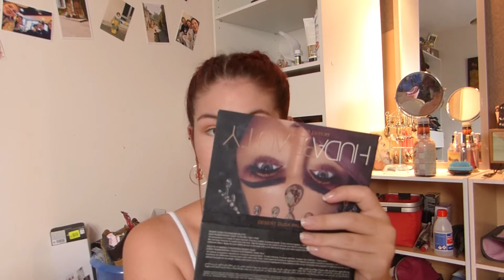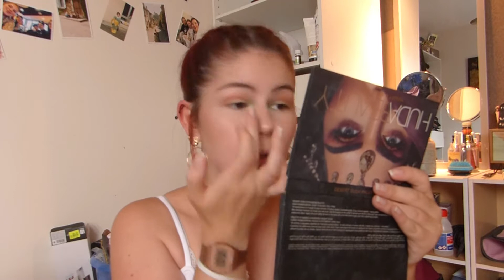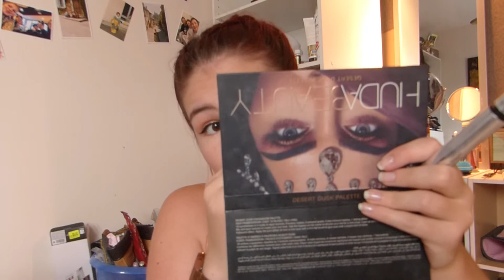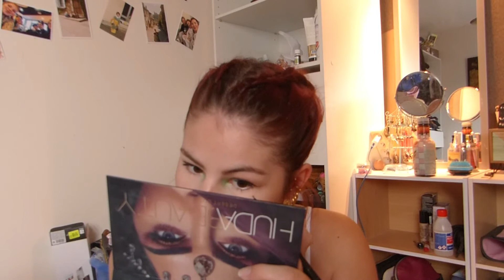JE TESTE LES CILS MAGNETIQUE DE CHEZ BELLECHLOE /// ça vaut quoi ?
Je suis étudiante infirmière, j'ai 20 ans je vis seule avec mon chat Octave. J'aime beaucoup les tenues d'époque et une grande passion pour les friperies.

Mon INSTAGRAM : Mme Django
Mon Snapchat : unmondeuxdefou
Mon twitter : @unmondeuxdefou